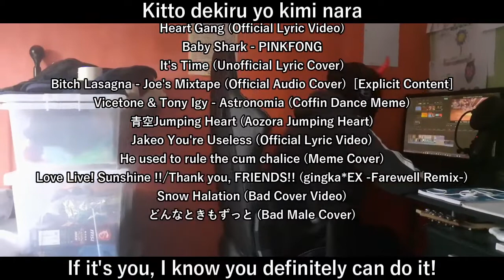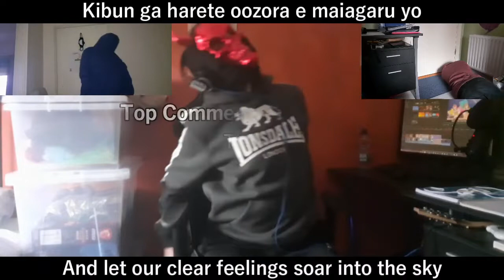THE HIGHLIGHTS OF 2020! (Anime Outro Vocals)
Welcome lads, another version of a song I heard... lol, I actually have just realized how many different song related videos I'm uploading but don't worry, in 2021 it'll calm down.

★ Featured: どんなときもずっと by μ's

Thank you everyone, for watching this video! Merry Christmas!